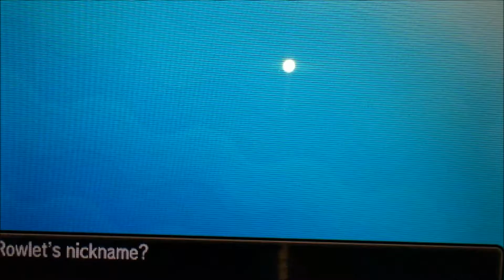Pokemon Moon Pt2 Choosing an Alolan Starter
The Kahuna Hala, lets us choose an Alolan starter. Do we choose Rowlet, Litten, or Popplio?